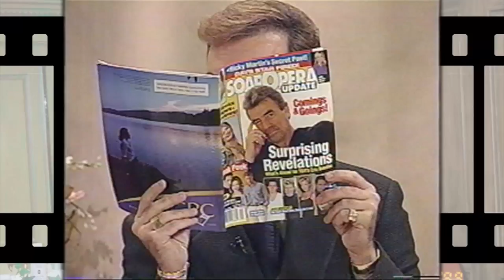Richard Nester's Announcement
TSC host Richard Nester announced he’s taking a step back from the spotlight as a full-time host! Join us in thanking him for over 21 amazing years at TSC.